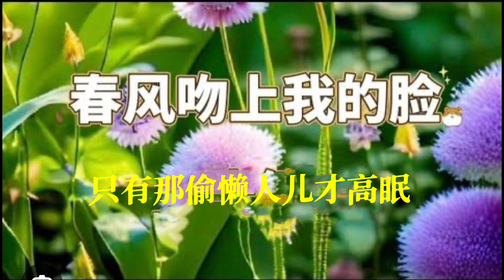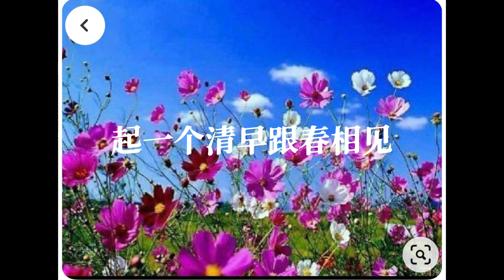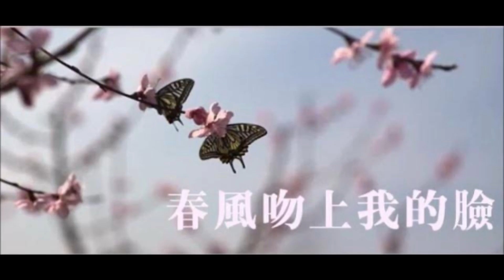春风吻上我的脸